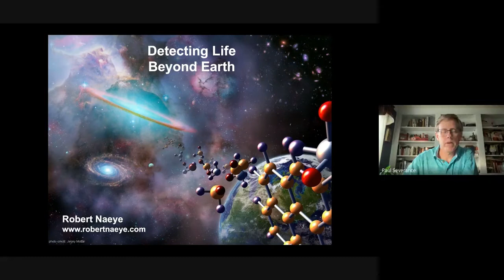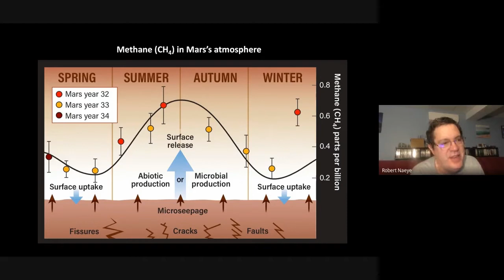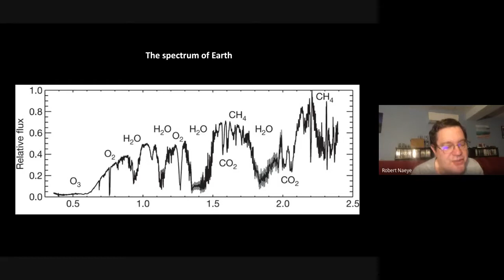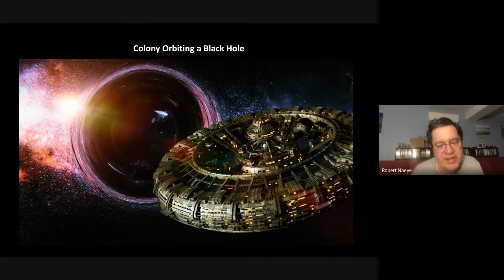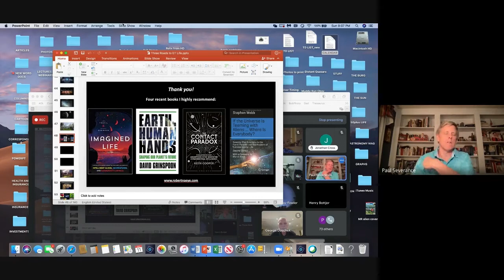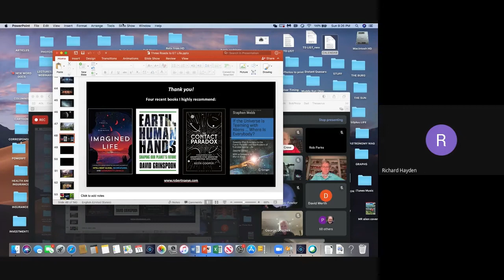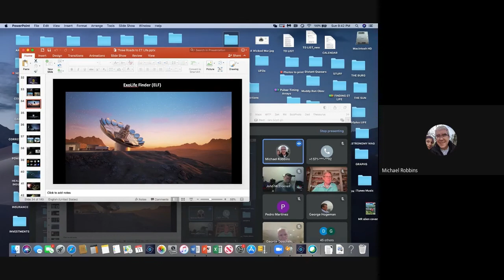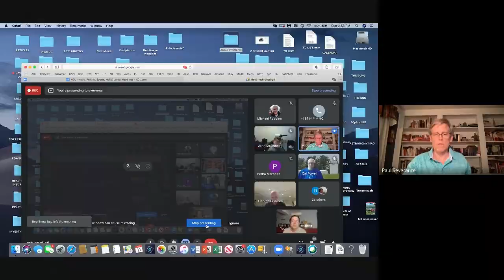Detecting Life Beyond Earth - Robert Naeye at NOVAC July 2021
Are we alone or do we share our solar system and galaxy with other forms of life? And how widespread are advanced civilizations with whom we could communicate?

Right now we don’t have answers to these profound questions. But scientists are in hot pursuit. The technology of searching for life on other worlds has reached a level of maturity where the first definitive evidence of extraterrestrial life could come in the very near future.

Science journalist Robert Naeye will explore three different roads for detecting life beyond Earth:

Launching robotic spacecraft to discover life on Mars or other worlds in our solar system.
Deploying large telescopes to detect the chemical signatures of life in the atmospheres of planets orbiting other stars.
Using various techniques to pick up signals from advanced civilizations or to find evidence of their technological activities.
Robert’s talk will be loosely based on a cover story he wrote for the September 2020 issue of Astronomy magazine. His talk will be nontechnical and intended for a general audience.